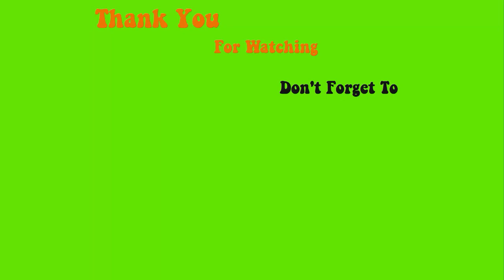123go long sculpture cofffin encapsulate - Max Estrada